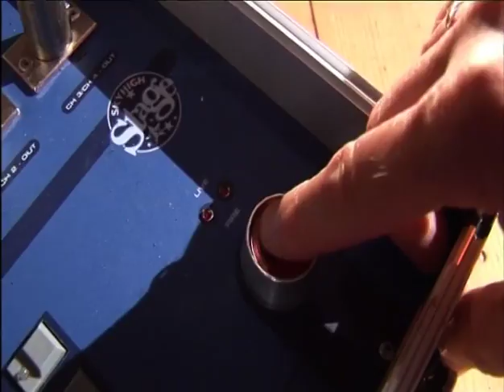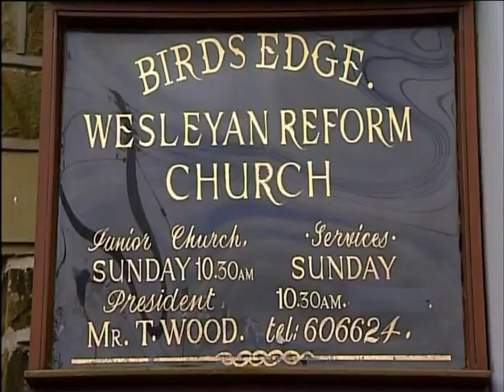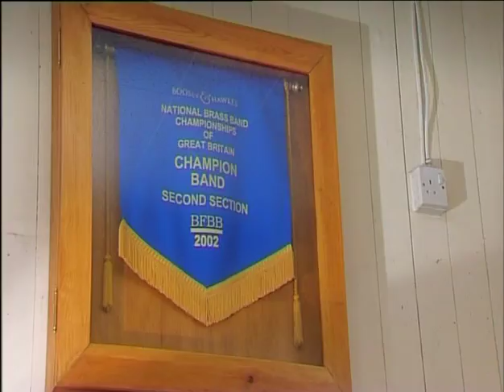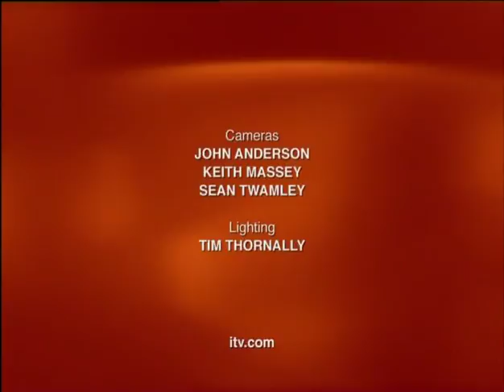Yorkshire Brass (2005) - Episode 4 - Hade Edge Brass Band Documentary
Documentary following Hade Edge Brass Band. Filmed in 2005.

Hade Edge is a village in West Yorkshire, two miles from the town of Holmfirth. The band was formed in 1908 and continues to the present day.